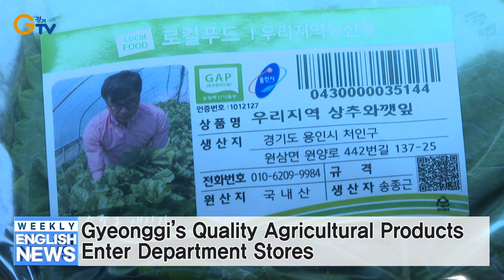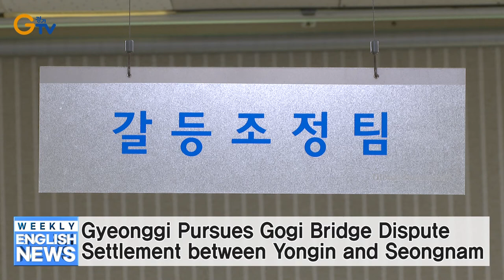Pocheon and Yangju Selected for Gyeonggi’s Clean River Project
Greetings, everyone, and thank you for joining us for this week’s edition of GTV.
I’m Don Valiant and this is the news from Gyeonggi Province this week.

Gyeonggi to Make 3rd Disaster Basic Income Payment to Those Excluded from Korean Government’s Disaster Support
Gyeonggi Province’s Disaster Basic Income Payment Plan for provincial residents was passed by the Gyeonggi Provincial Assembly.
Accordingly, the province will make its 3rd Disaster Basic Income Payment to those who were excluded from the central government’s disaster support.
The application period for Gyeonggi’s 3rd Disaster Basic Income Payment begins on October 1, and the payment must be used this year.

Gyeonggi Province has selected Gomocheon (고모천) of Pocheon (포천) City and Ipamcheon (입암천) of Yangju (양주) City for the province’s Clean River Project following a competition among 14 cities and counties of the province.
The selected local rivers will be developed so as to improve flood control and create eco-friendly rest areas.

Gyeonggi’s Quality Agricultural Products Enter Department Stores
Quality agricultural products of Gyeonggi Province are finding new markets in department stores.
Recently, the province secured the cooperation of a department store chain in the opening of Gyeonggi rice shops and food corners.
The province will continue to pursue policies to expand mutually beneficial ventures between farmers and enterprises through various endeavors.

Gyeonggi Province Emergency Management Skill Training
The Gyeonggi-do Fire Services recently staged emergency management skill training so as to better prepare for disasters in terms of environmental changes and site-specific contingencies.
With more than 150 officials participating, including emergency support teams of the Gyeonggi-do Fire Services, this disaster training session also featured equipment for the rest and recovery of participating personnel.
Beginning with this session, the Gyeonggi-do Fire Services plans to conduct a total of four training sessions in different provincial regions through to next month.

‘DIY Online Healing Farm’ Program
The Gyeonggi Agricultural Research and Extension Services has introduced a ‘DIY Online Healing Farm Program’ that offers contactless healing farm experiences.
This program will run in tandem with online school classes so as to relieve students from COVID-19-related stress while helping to increase farmer income.

Gyeonggi Expands Apartment Guard Rest Facility Improvement Support
Gyeonggi Province will expand its apartment guard rest facility improvement support program to include 60 more apartment complexes.
The objective of this program is to ensure the right-to-rest for apartment guards in the province through support for the improvement of their rest facilities.
To date, 28 apartment complexes have completed such improvements through provincial support with 60 more to be added via application-based selection.

Gyeonggi Pursues Gogi Bridge Dispute Settlement between Yongin and Seongnam (0923)
Jointly with the cities of Yongin (용인) and Seongnam (성남), Gyeonggi Province has launched a consultation body to help settle a dispute between the two cities regarding the expansion and reopening of the Gogi (고기) Bridge.
This consultation body will undertake discussions regarding the prevention of sprawling development and the improvement of traffic in the vicinity of the bridge so as to help resolve related issues and encourage cooperation between these two cities that share ownership of the bridge.
In cooperation with the two cities, Gyeonggi Province will pursue arbitration of the Gogi Bridge dispute through relevant consultations for the realization of a mutually beneficial settlement by December.

Thank you for joining us for this week’s edition of GTV.
We look forward to seeing you again next week.